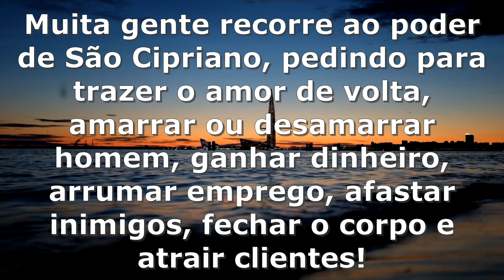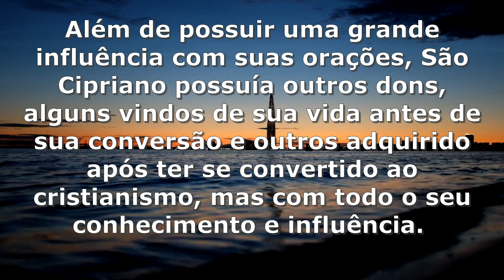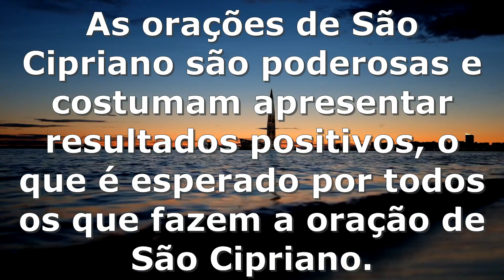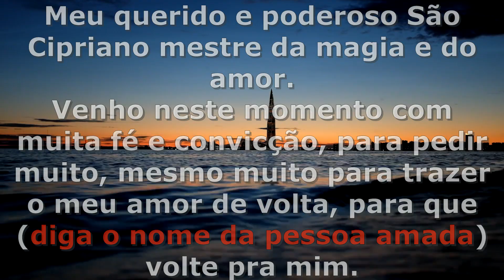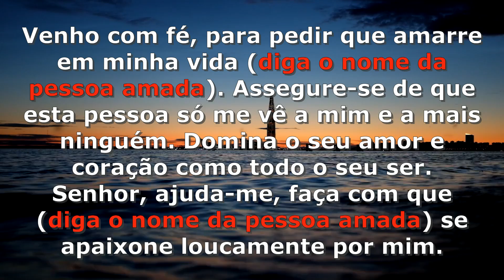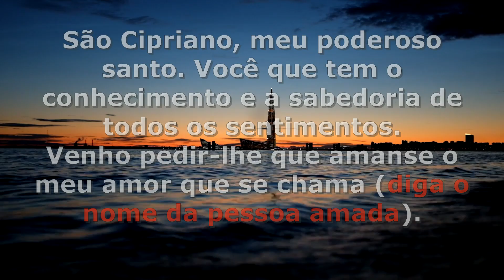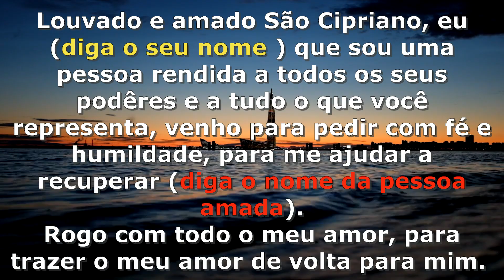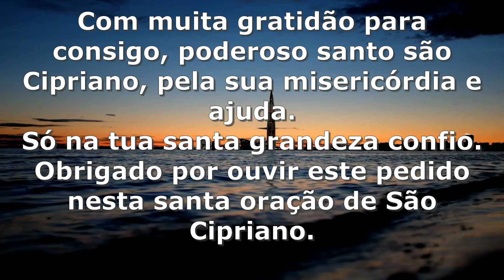Poderosa oração a São Cipriano para amarrar, dominar, deixar a seus pés e amansar quem você quizer.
Tem problemas de amor? Está atravessando uma situação complicada? Então faça hoje uma poderosa oração a São Cipriano.
São Cipriano foi considerado um feiticeiro em sua vida e agora é uma figura santa.

Muita gente recorre ao poder de São Cipriano, pedindo para trazer o amor de volta, amarrar ou desamarrar homem, ganhar dinheiro, arrumar emprego, afastar inimigos, fechar o corpo e atrair clientes!

Para fazer um pedido a São Cipriano, pode acompanhar suas preces com uma vela branca, vermelha ou preta. Também pode acender um incenso por três dias enquanto fizer as orações fortes.

Consultar as orações de São Cipriano é sempre uma saída para aqueles que querem alcançar seus objetivos e que confiam na ação e interseção do santo, afinal, ele é um poderoso aliado na busca por objetivos e por uma realização plena de nossos desejos.

Além de possuir uma grande influência com suas orações, São Cipriano possuía outros dons, alguns vindos de sua vida antes de sua conversão e outros adquirido após ter se convertido ao cristianismo, mas com todo o seu conhecimento e influência.

Até o que era utilizado para influenciar negativamente se transformou em positividade e muitas conquistas foram alcançadas por aqueles que clamaram pela intervenção do santo.

As orações de São Cipriano são muito conhecidas, muitos ainda consideram algumas orações como “amarração”, mas sabemos que toda oração, quando feita com fé, possui ótimos resultados positivos, pois todo aquele que busca, encontrará o melhor para si.

Além de ser respeitado pela Igreja católica por ter se convertido a fé cristã, São Cipriano ainda é um grande modelo de bruxaria e a oração de São Cipriano continua sendo utilizada em rituais e simpatias para o amor, dinheiro ou sorte.

As orações de São Cipriano são poderosas e costumam apresentar resultados positivos, o que é esperado por todos os que fazem a oração de São Cipriano.

Muitas vezes acontecem coisas na nossa vida amorosa que nem temos explicação para dar e nem sabemos o que fazer para trazer a pessoa amada de volta.

Escolha um lugar tranquilo para que evites perturbações e tenha assim uma excelente meditação e faça com muita fé a oração abaixo. Essa oração é tão poderosa que em breve terá bons resultados.

Não se esqueça de deixar o seu like se gostar desta oração, deixe o seu comentário.
Considere tambem a possibilidade de ajudar o canal tornando-se um membro do canal por um valor simbolico mas que ajuda bastante na pesquisa e a conseguir mais e melhor conteudo.

Subscreva o canal e compartilhe. Obrigado pelo vosso carinho e apoio.

Quer uma ajuda para o seu canal tambem crescer?